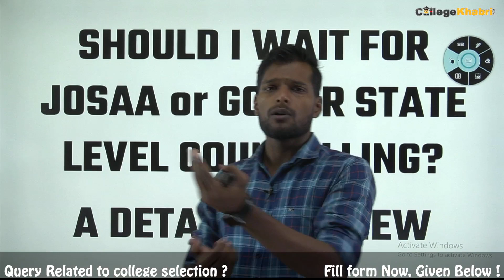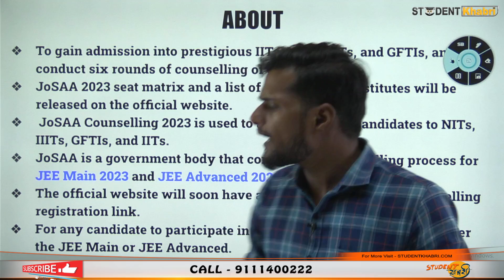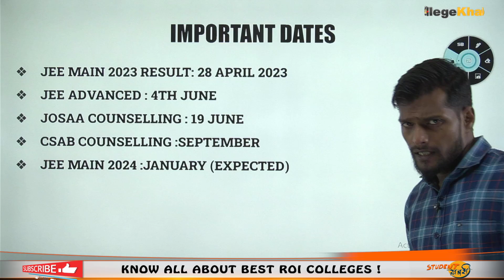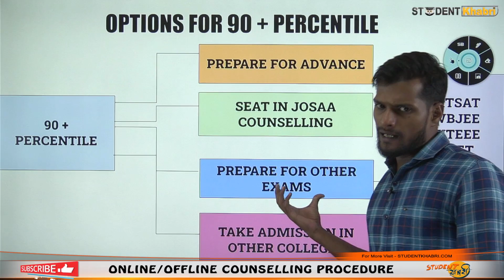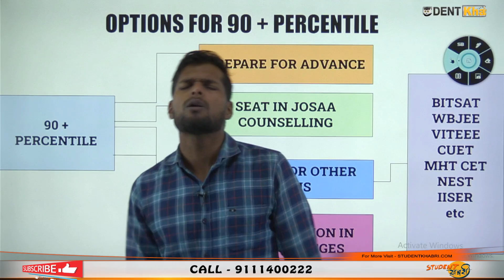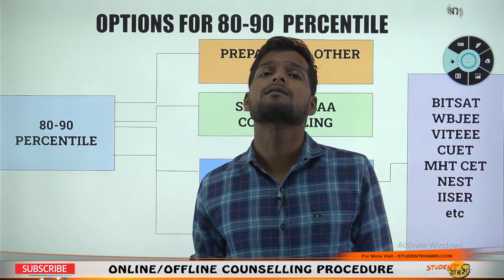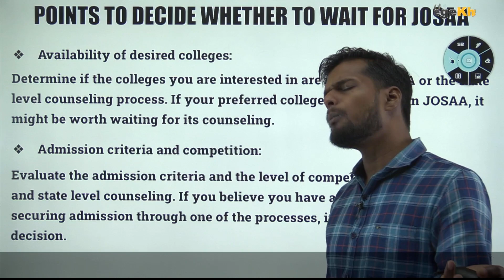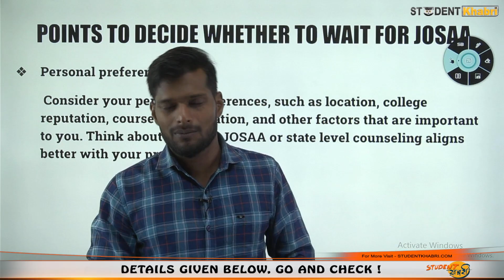What should I do JoSAA counselling 2023 OR Participate in State Level Counseling | B.Tech Counseling